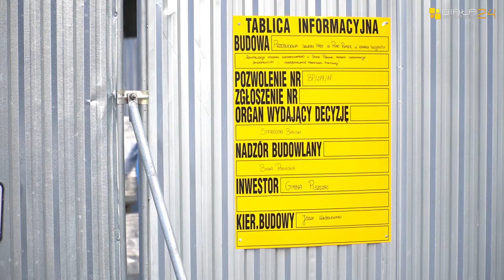[BP24.PL] Gmina Piszczac remontuje centrum miejscowości. Powstanie fontanna